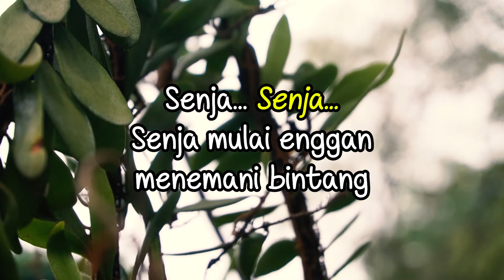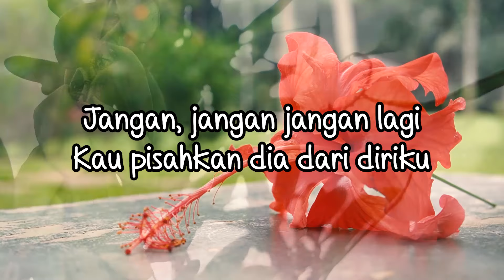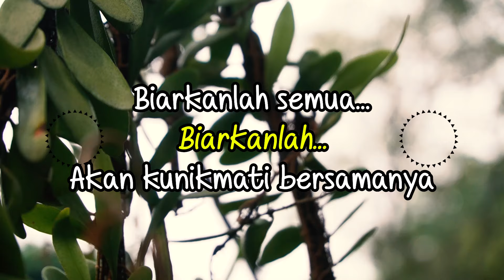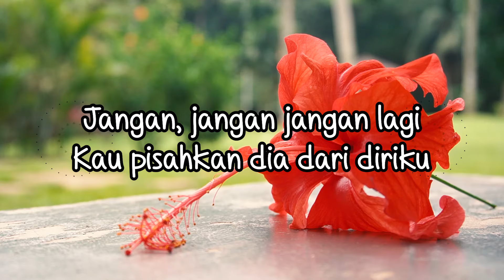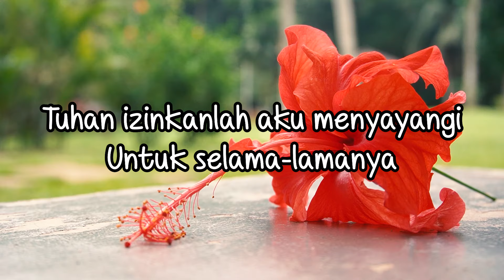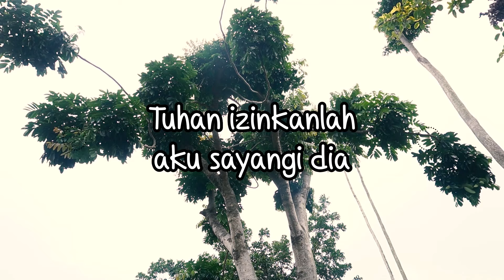Borry Saiya - Tuhan Izinkanlah (Official Lyric Video)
Borry Saiya, penyanyi pria bersuara khas yang kerap mendampingi banyak penyanyi ternama untuk lagu-lagu hitsnya, kini hadir di Jeka. Lewat single “Tuhan Izinkanlah” yang diambil dari album kompilasi “Super Hits 89” Borry tampil total dengan vocal dan penghayatannya yang luar biasa.

BLOK M SQUARE Lt. Basement. Blok B 217-218
Jakarta Selatan

Buruan. Sebelum Kehabisan !